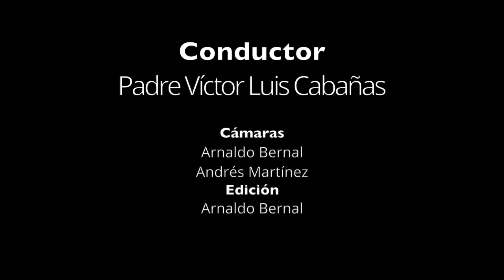Jóvenes para los Jóvenes - (06-02-2022)